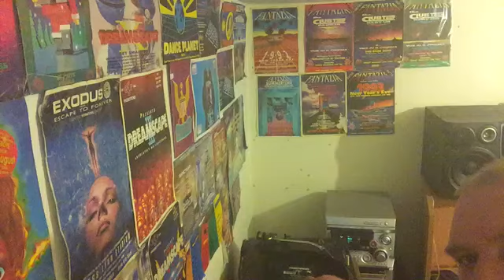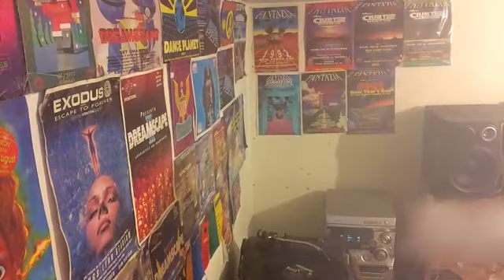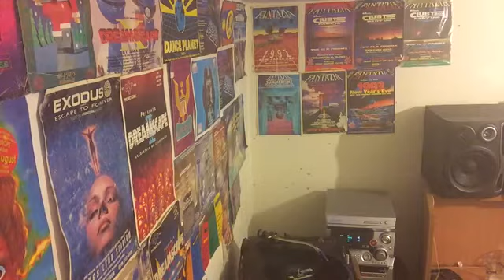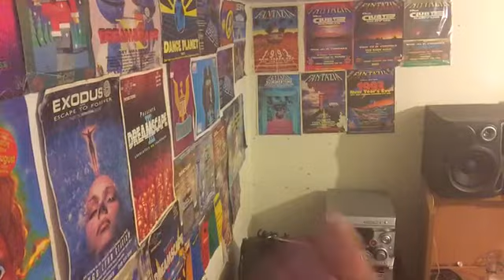Manix Iv Never Been To Belgium